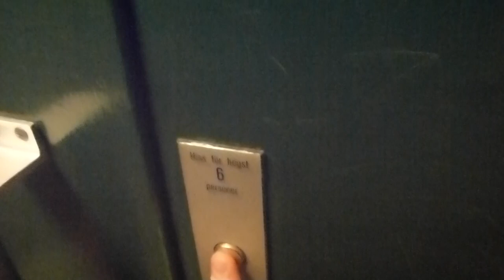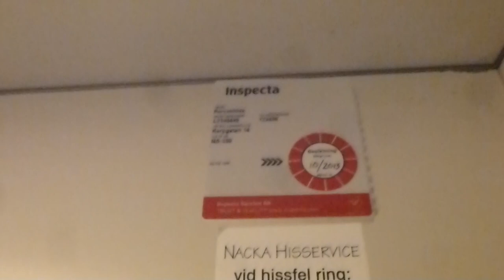Old Schlieren Traction Elevator @ Karpgatan 14, Nacka, Sweden!